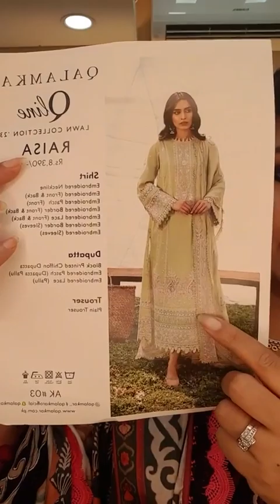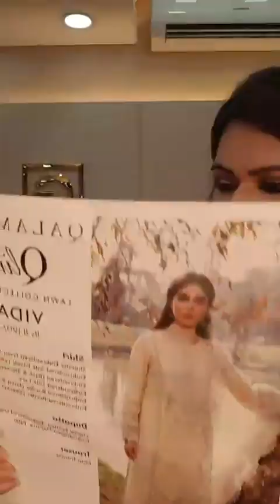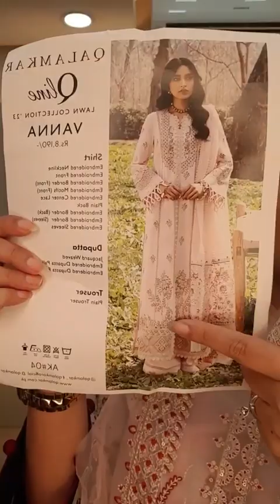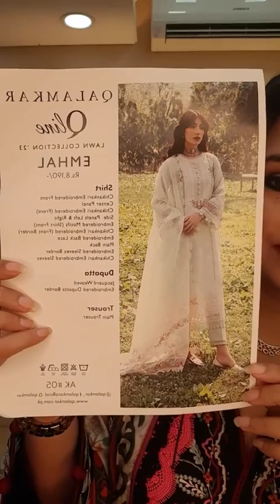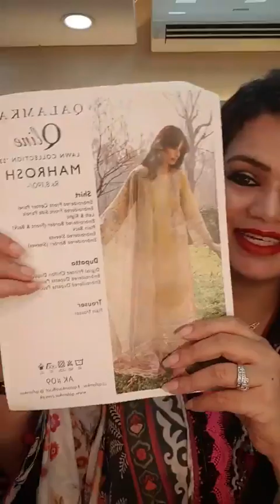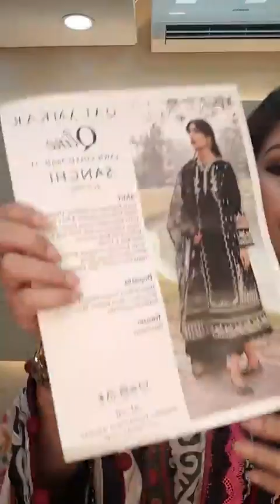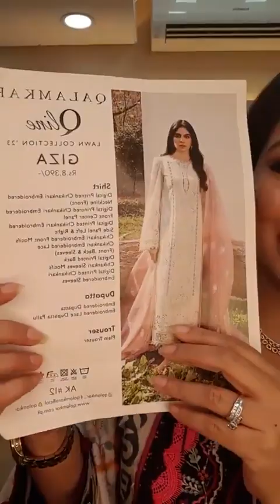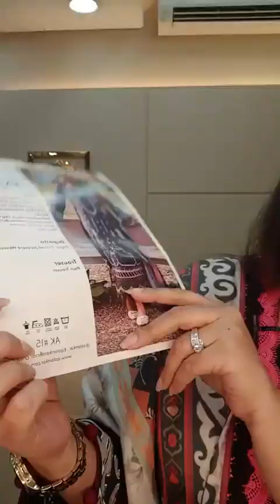Qalamkar Qline 🎀…pakistanidresses